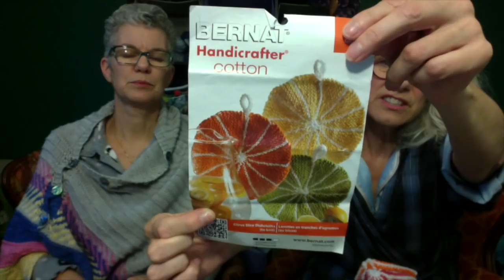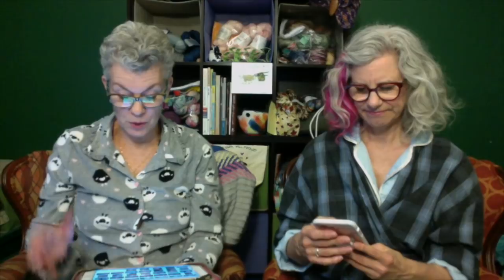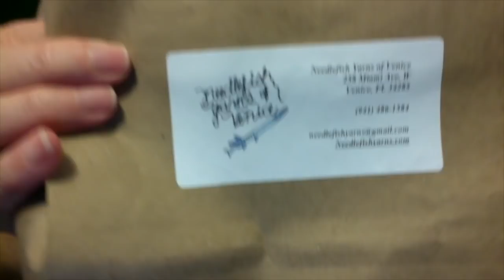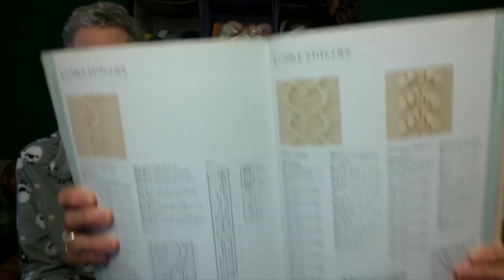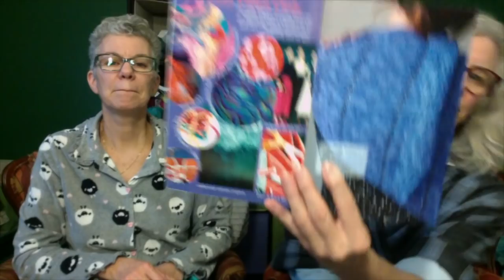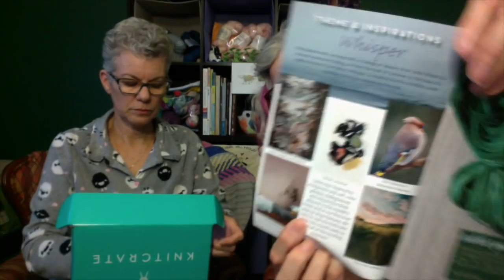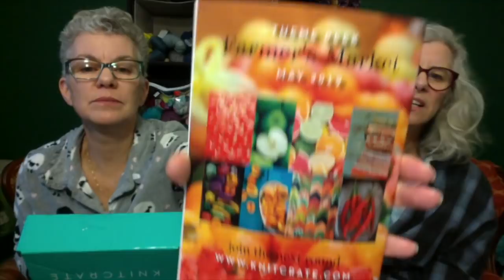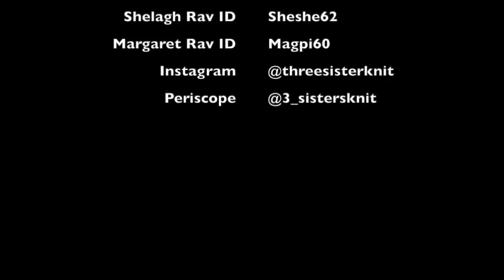Episode 60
FOs & WIPs & Spring Break Knitting, Oh My!